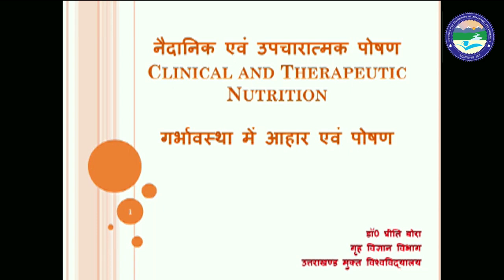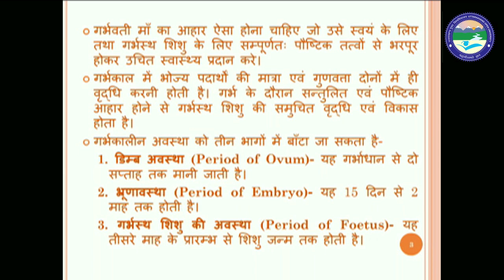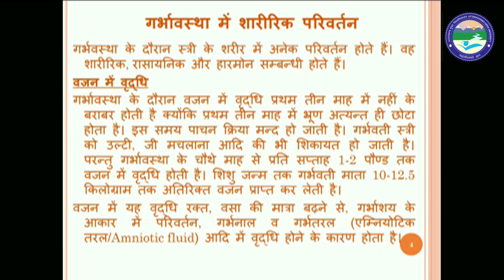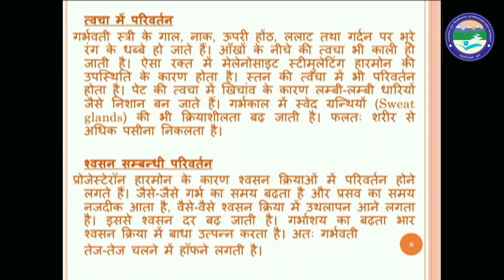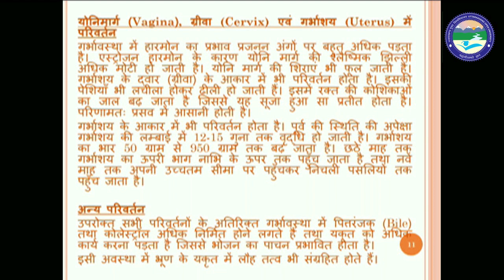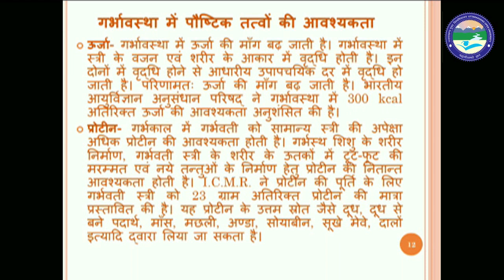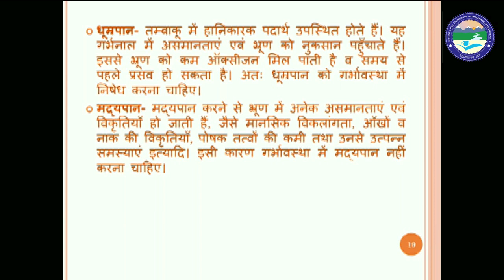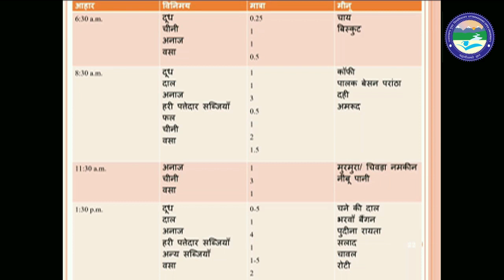गर्भावस्था में आहार एवं पोषण